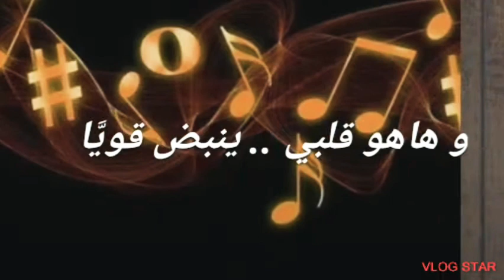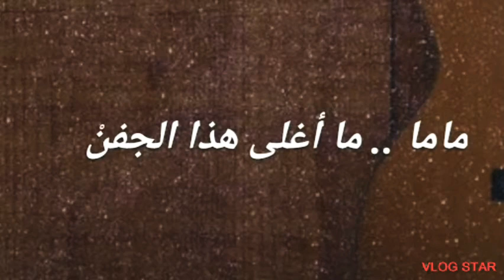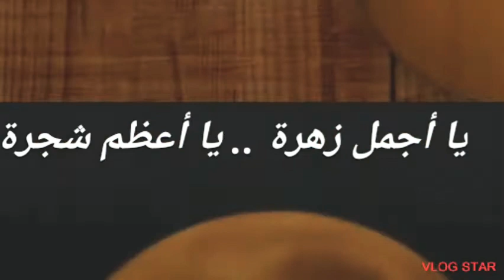قد كنت يوما_ سبيستون